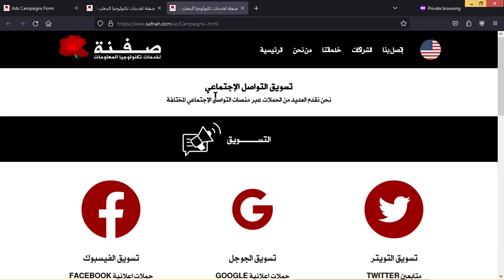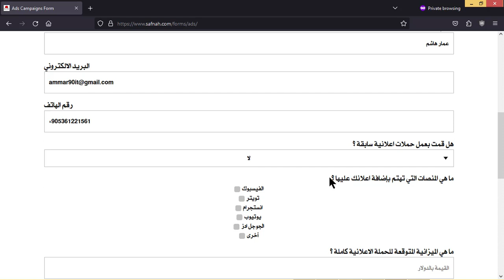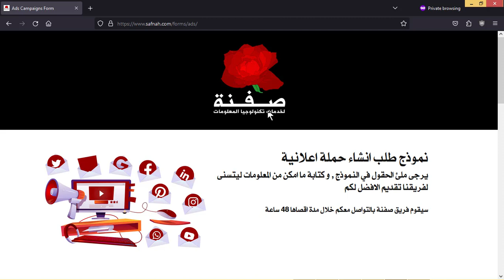افضل حملة اعلانية | حملة ترويجية | كيفية تصميم حملة دعاية | شركة حملات اعلانية | شركة صفنة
فيديو يشرح طريقة طلب تصميم حملة اعلانية على منصات التواصل الاجتماعي و آلية التقديم و ملئ النموذج بخطوات بسيطة.
يمكنك التواصل مع شركة صفنة لخدمات تكنولوجيا المعلومات من خلال زيارة موقعهم الالكتروني
و الوصول الى نموذج طلب انشاء حملة اعلانية عن طريقة الشركة العراقية صفنة